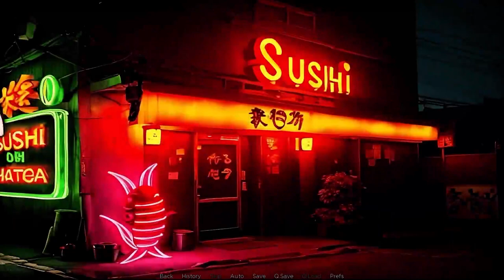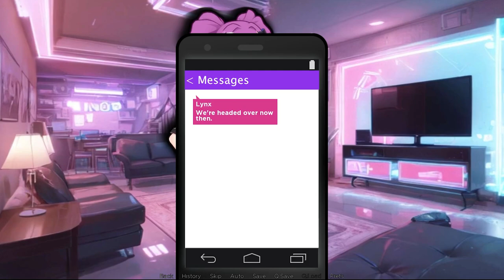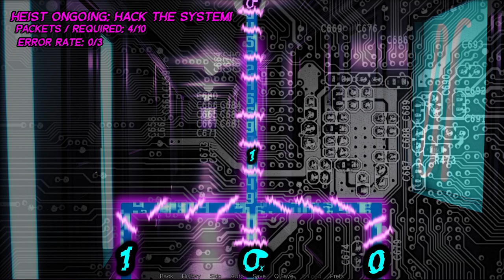NEON DREAMS - Part #2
You’re struggling in a future dystopia to scrape a living as an indebted hacker to The Council. Just when you think you have hit rock bottom and can't ever recover, you meet Iris, another victim of the cruel and heartless city of Nova-Paragon. Will you work together to carve a life for yourselves, or succumb to the dark shadows of the underworld.

Game can be found on Anonymoose's Itch, I can't link it here because the page has nudity on it and Youtube gives me strikes for link to that :) I love this platform :)